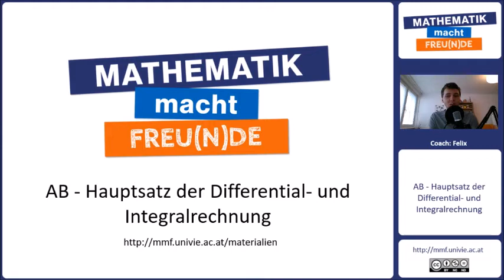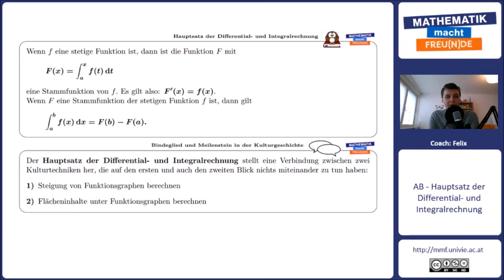Bindeglied und Meilenstein in der Kulturgeschichte